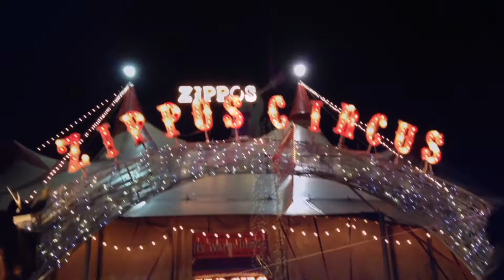Zippos Circus K-Rated by Issy